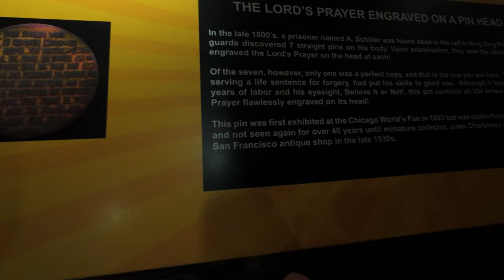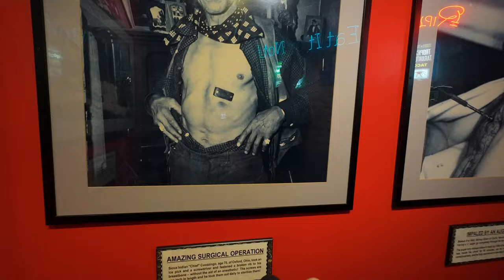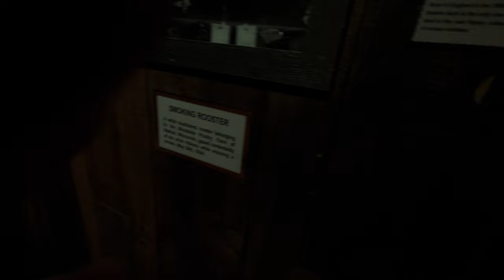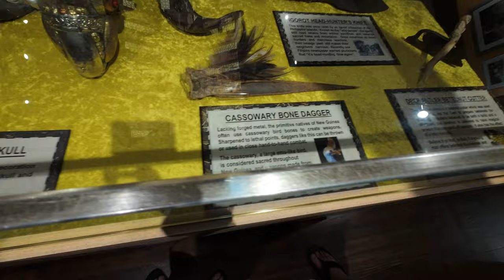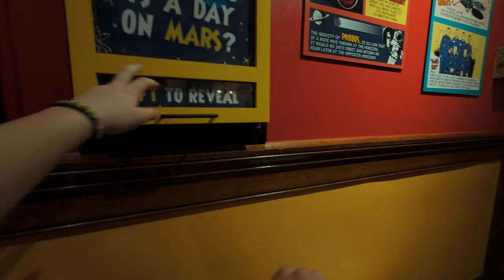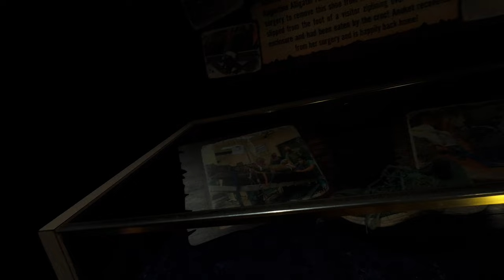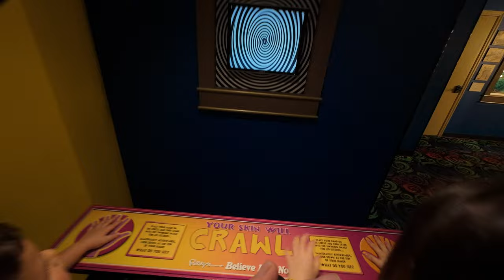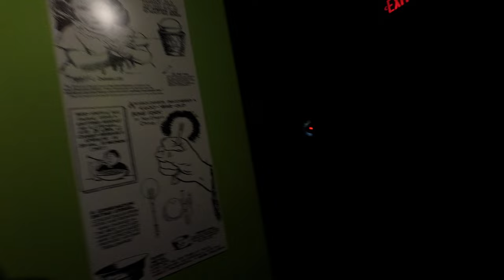Unveiling the Wonders of Ripley's Believe It or Not!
Step into the extraordinary realm of Ripley's Believe It or Not! Witness the bizarre and incredible wonders showcased in the museum.